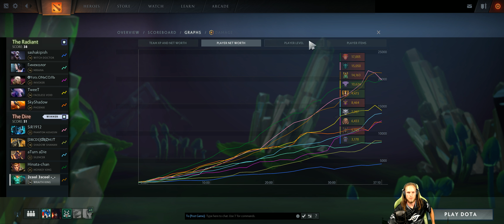Dota 2 #2010 Dota Plus [GER][WQHD][Facecam][Stream]